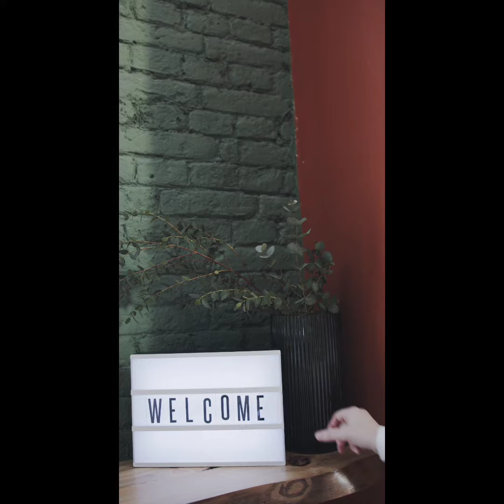Have you ever seen this before?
stylish and unique furniture something new something different # new ideas